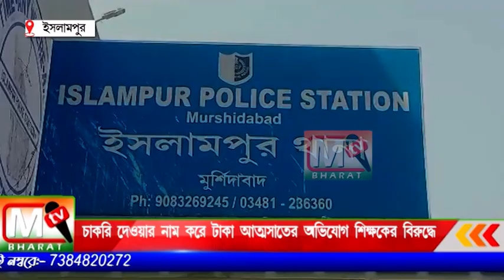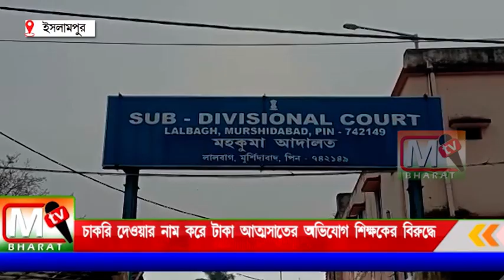SSC Scam: চাকরি পাইয়ে দেওয়ার নাম করে টাকা আত্মসাতের অভিযোগ প্রাইমারি স্কুল শিক্ষকের বিরুদ্ধে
তাকে আজ বুধবার লালবাগ মহকুমা আদালতে পেশ করে ইসলামপুর থানার পুলিশ।
   ধৃত নবজ্যোতি মন্ডলকে চার দিনের পুলিশ হেফাজতের নির্দেশ দেন লালবাগ মহকুমা আদালতের বিচারক।